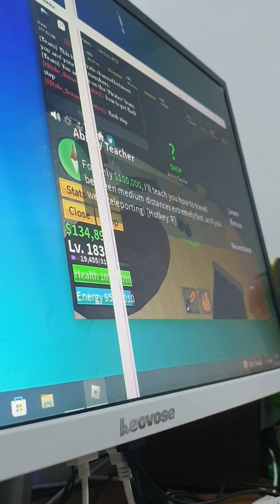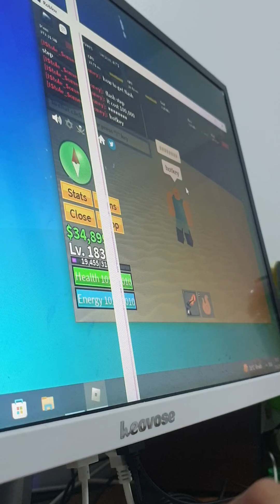how to get flash steps